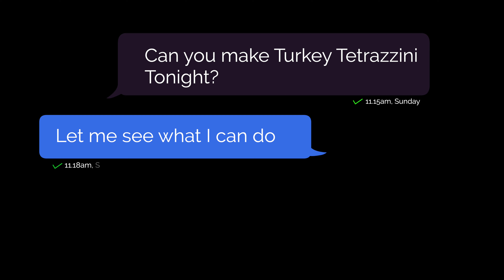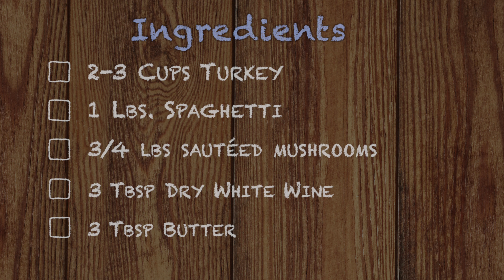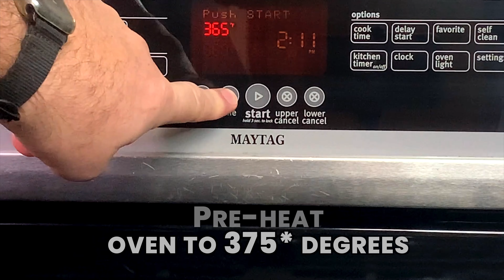Easy Turkey Tetrazzini Recipe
This is an easy recipe to make.  We always make this the day after Thanksgiving since we have turkey leftover LOL  This is my older brother's recipe.  So, a shout out to him for an amazing one :) Let's Dig in. It's a great comfort food recipe.

We are now on Instagram @myfoodaddiction__ and on TikTok, @myfoodaddictionnation Follow me on both for extra content 🙂 Become a member of MyFoodAddiction NATION!

INGREDIENTS
2 - 3 Cups Turkey
1 lb. Spaghetti
3/4 lb. Mushrooms
3 Tbsp Dry White Wine
3 Tbsp Butter
2 Tbsp Flour
2 Cups Chicken Or Turkey Broth
1 Cup Heavy Cream
Grated Parmesan Cheese  (I Get Freash)

DIRECTIONS
Sautéed mushrooms with the white wine.

Then make a sauce of the butter, flour and broth.

Remove from heat and stir in cream.

Mix turkey, mushrooms, spaghetti and sauce in baking dish, and cover with Parmesan cheese.

Bake at 375 @ 45 minutes or till lightly browned and heated through.

00:00 Intro
00:50 Opening title
01:08 Recipe title
01:16 Ingredients
01:37 Recipe
03:47 Ending title

FILMING EQUIPMENT

Iphone XR
Selfie Ring with Tripod stand
3-Axis Gimbal Stabilizer for Smartphone
TARION Tripod Extension Arm Horizontal Centre Column Boom 12.6" Extender 360° Rotatable Aluminum Alloy Swivel Lock